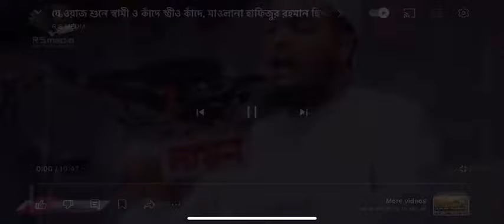June 21, 2024